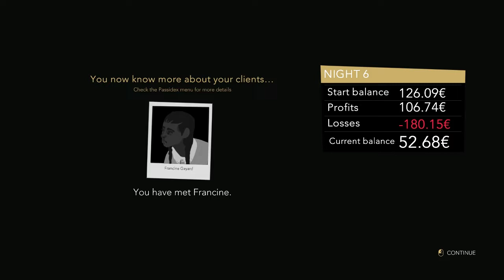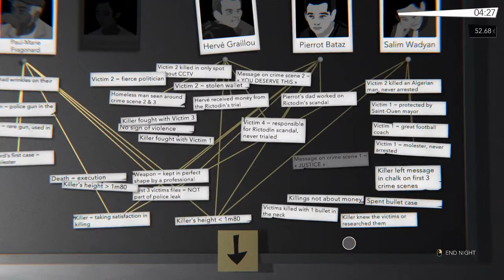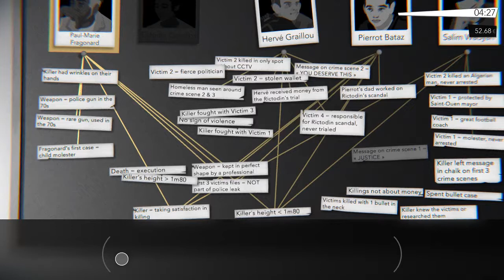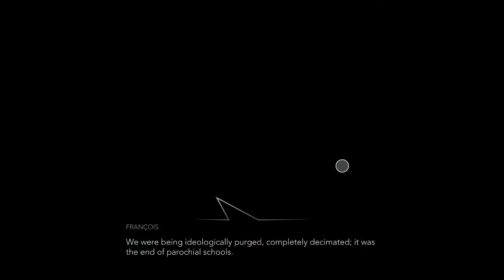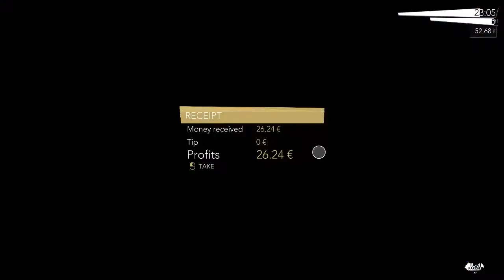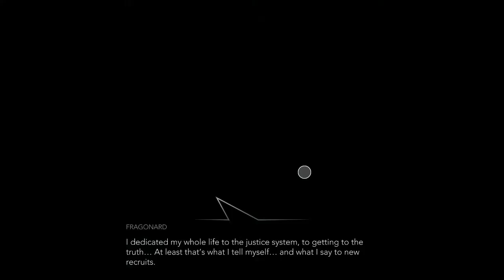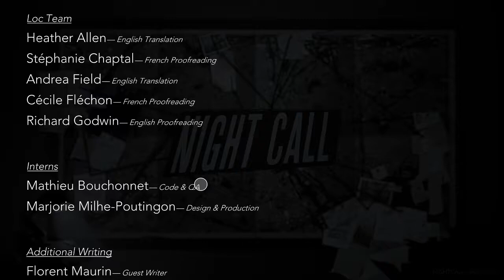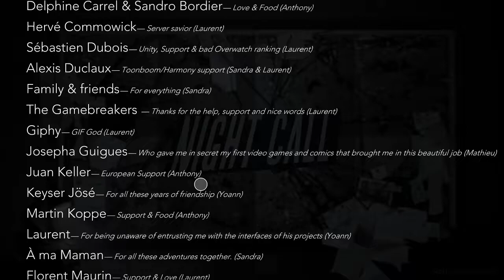Night Call ~11~ The Judge